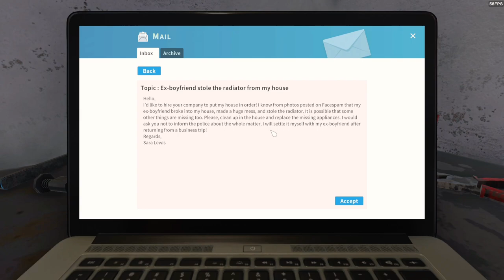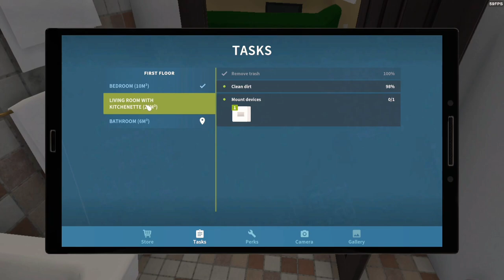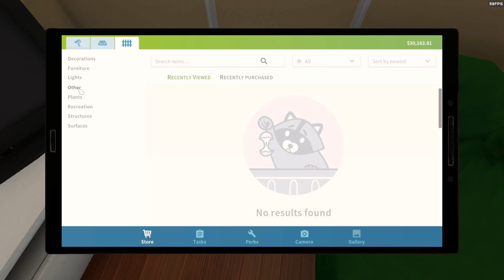Ex- Boyfriend ne Radiator hi chura liya | House Flipper Hindi Gameplay Funny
Ex- Boyfriend ne Radiator hi chura liya | House Flipper Hindi Gameplay Funny | Gameplay with Commentry.

Hello dosto, mitro is video me mene House Flipper game ka Gameplay dala hai jo ki Hindi commentry ke sath hai aur kafi Funny style me hai.
Mene isko interesting banane ki puri kosis ki hai. Baki aap video dekh kr comment kr skte hai ki kaha improvement karna chahiye kyuki ye mera first Gameplay video hai.

Agar acha lga gameplay aur maja aaya to PLZZZZZZZZZ Like it.
or jyda mja aaya to SUBSCRIBEEEEEE bi kr lo Future videos ke liye.
Kuch kehna chahte ho mujhse to comment krdo.